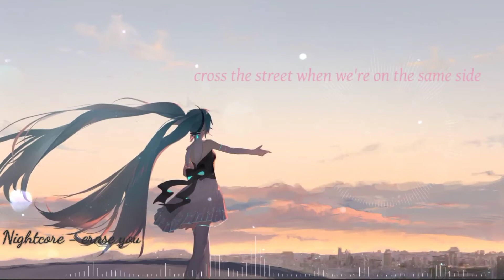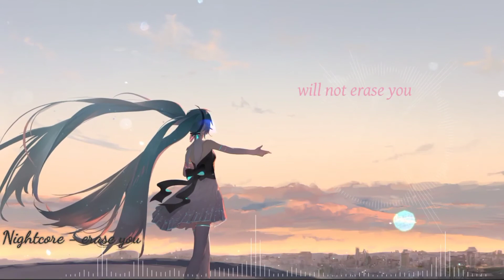Nightcore »» Erase you {lyrics} -| spectrum by nathan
私はみんなを愛しています😘

Song name : nightcore erase you